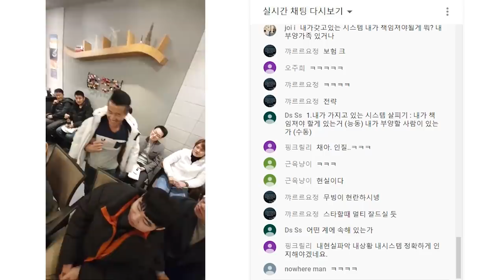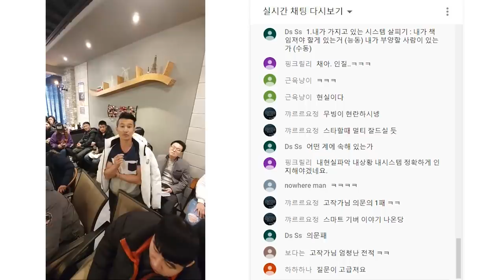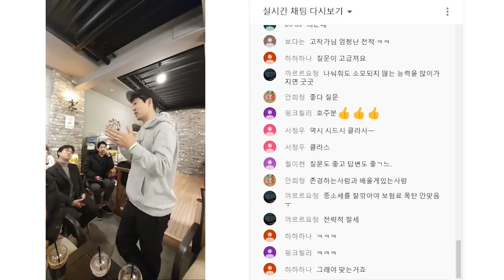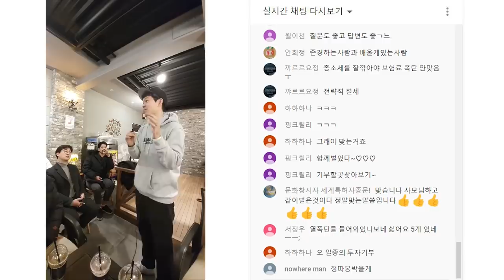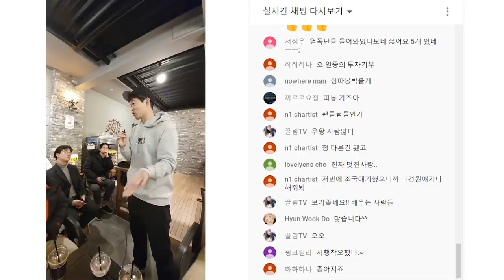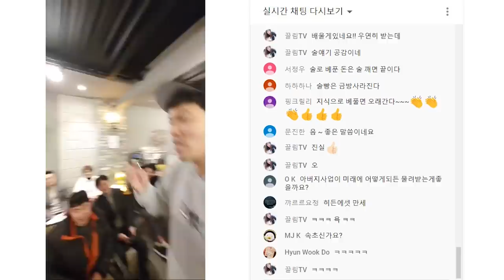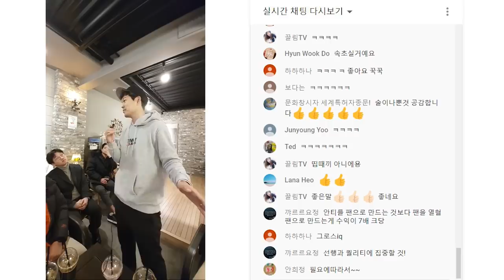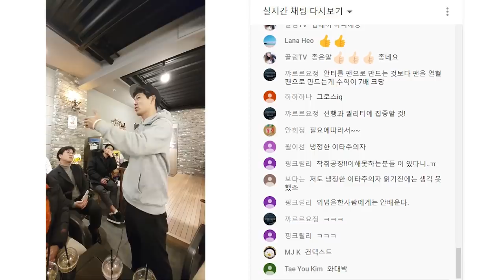내가 베팅하는 확실한 이유!